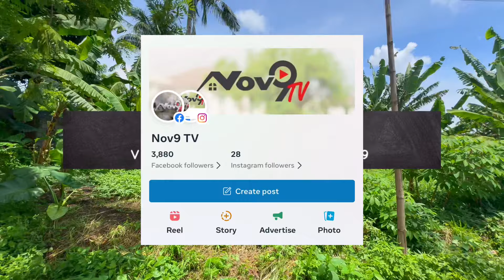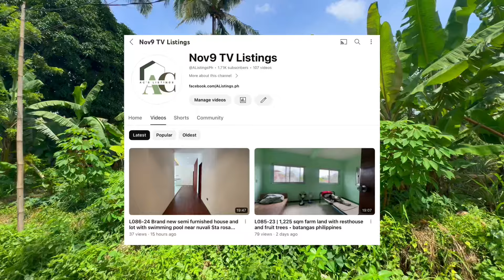Nov-381 Amadeo cavite residential farm lot 2200 sqm with fruit bearing trees peaceful community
Documents mother title